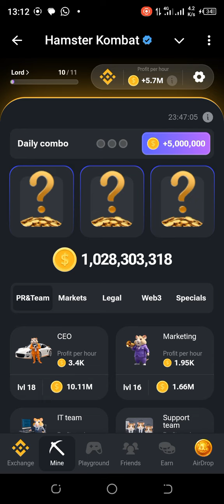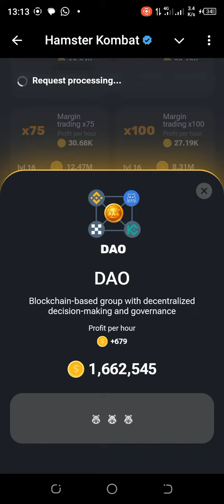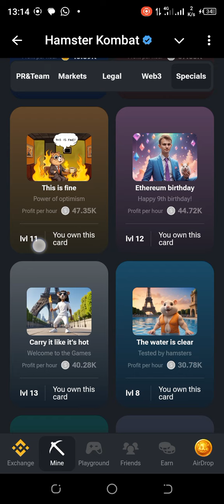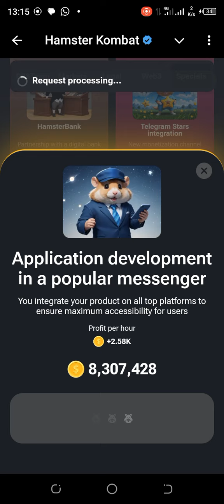Hamster Kombat Daily Combo 17th August